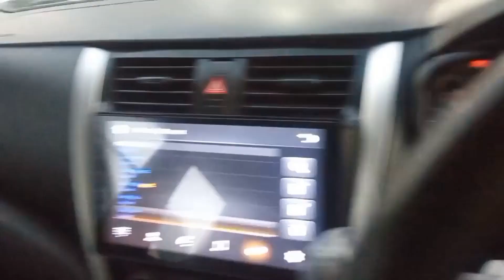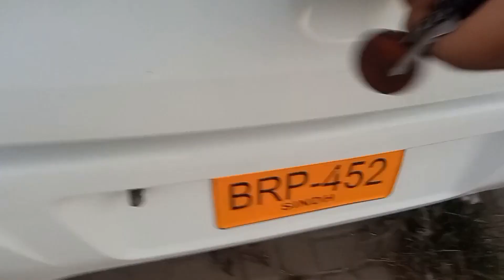Suzuki Cultus VXL 2020 for Sale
Suzuki Cultus VXL 2020
City Name: Karachi | Mileage: 33,000 km

Seller's Comments:
Suzuki Cultus VXL Manual Model 2020 Registered 2020 Colour White Mileage 33k Full Orignal After Market Alloy Rims nd New Tyres After Market Android Pannel nd Back Camera Family Used Car Transfer Must Price almost Final